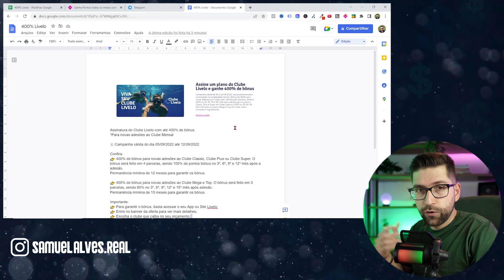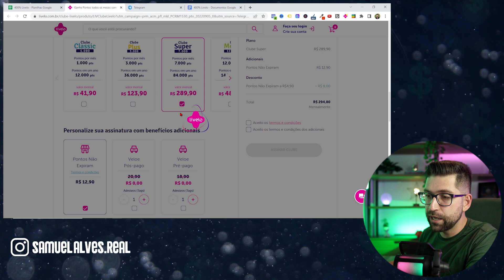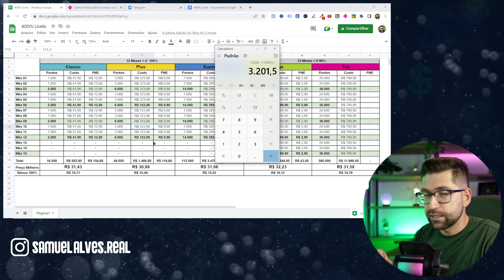URGENTE! Ganhe 400% de Bônus! Assine Clube Livelo e GANHE DINHEIRO.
✅ Aprenda Gerar Renda Extra com o Uso do Cartão de Crédito 🔥
Assinatura do Clube Livelo com até 400% de bônus.
*Para novas adesões ao Clube Mensal

🗓 Campanha válida do dia 05/09/2022 até 12/09/2022

Confira:
👉 400% de bônus para novas adesões ao Clube Classic, Clube Plus ou Clube Super. O bônus será feito em 4 parcelas, sendo 100% de pontos bônus no 3º, 6º, 9º e 12º mês após a adesão.
Permanência mínima de 12 meses para garantir os bônus.

👉 400% de bônus para novas adesões ao Clube Mega e Top. O bônus será feito em 5 parcelas, sendo 80% no 3º, 6º, 9º, 12º e 15º mês após adesão.
Permanência mínima de 15 meses para garantir os bônus.

Importante:
👉 Para garantir o bônus, basta acessar o seu App ou Site Livelo;
👉 Entre no banner da oferta para ver mais detalhes;
👉 Escolha o clube que caiba no seu orçamento;
👉 NÃO é necessário colocar Cupom;
👉 NÃO é necessário assinar "Pontos não expiram"

⚠ ️ Escolha o clube que caiba no seu bolso. Excelente oportunidade para entrar em qualquer um dos planos.
*A campanha é exclusiva para clientes Livelo que não sejam assinantes do Clube Livelo e/ou que não tenham cancelado a sua assinatura do Clube Livelo nos últimos 90 dias.

🎥 Grave ou tire Print da oferta

🔥 Segue no Instagram 👇
✅ Guia Para Aumentar Seu Score Passo a Passo, Clique:
👉 Dúvidas? Manda aí nos comentários